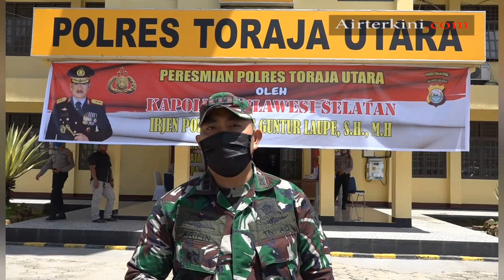Apresiasi Atas Peresmian MAPOLRES Toraja Utara